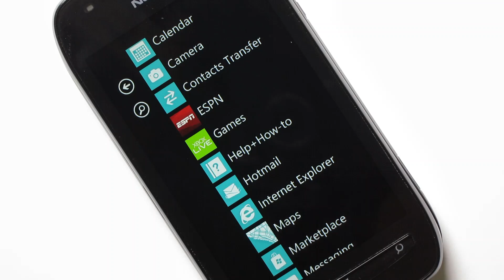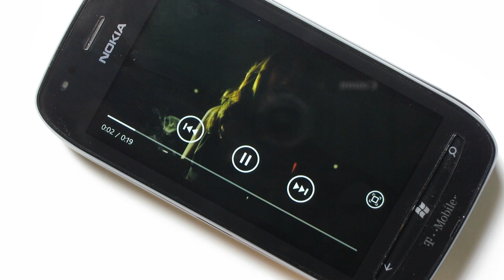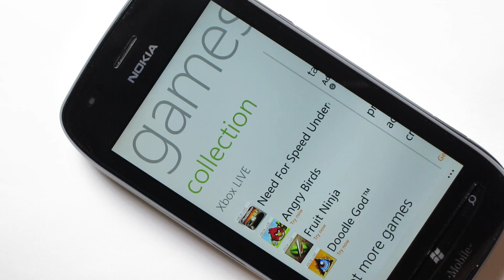Need For Speed: Undercover WP7